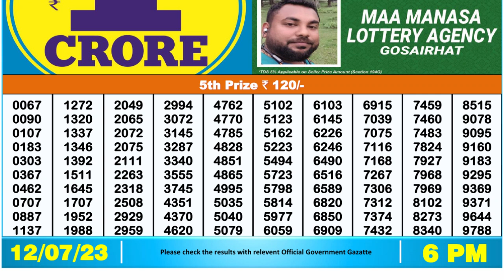🔴 Lottery Sambad Live 06:00pm 12/07/2023 Day Nagaland State Dear Lottery Result Pdf Download